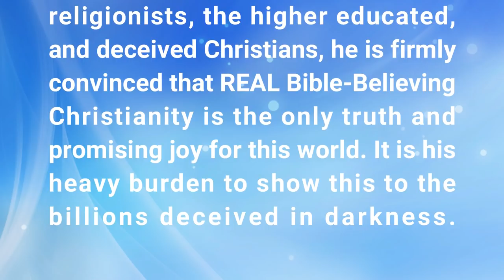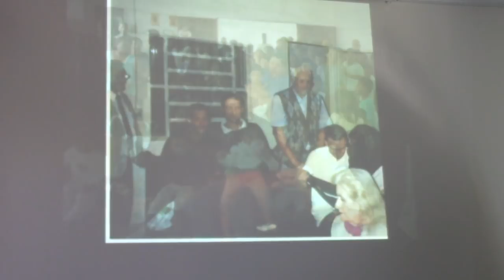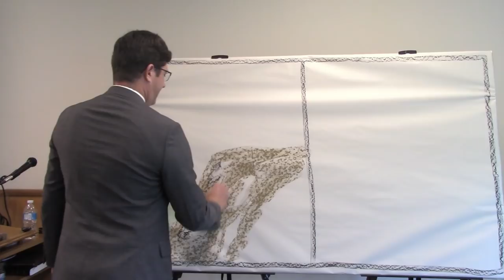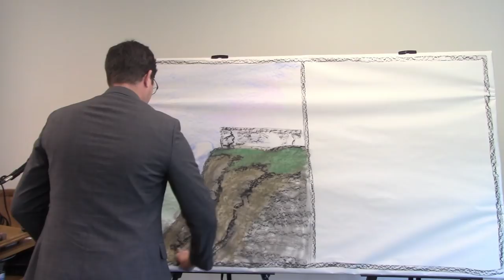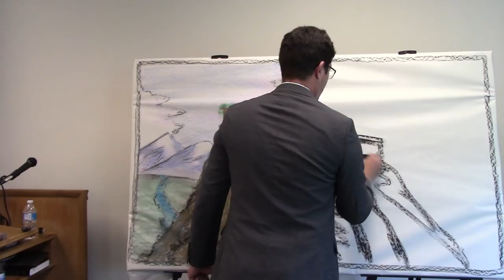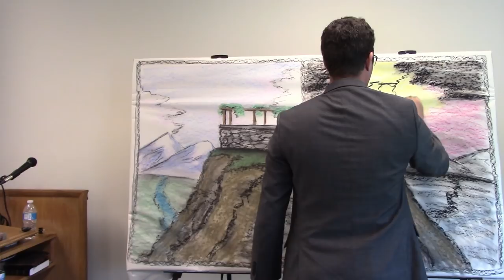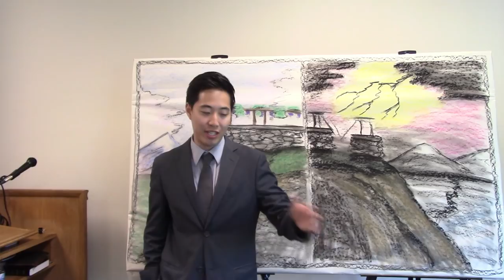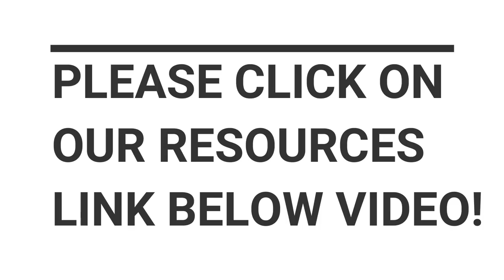The Vineyard (Sermon) | Missionary Huggins - Brazil